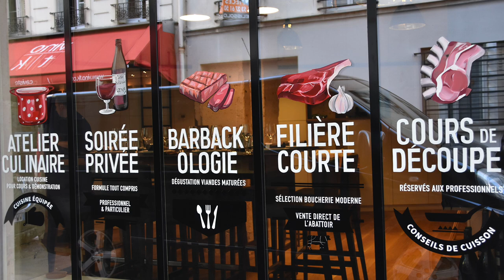UNE SOIRÉE 100% VIANDE ?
Côtes de bœuf, entrecôtes, pavés et faux-filet… Laissez-vous tenter ! Prenez place à la table d’hôtes de la Boucherie Moderne situé dans le quartier de Nation. John Gillot, boucher et Adrien Théry, chef cuisinier, vous ouvrent les portes de Barback.
Chaque mardi, ils organisent des soirées «Viandes». Le concept : une invitation à l’intimité et à la simplicité. L’intimité d’une bonne viande expliquée par le boucher et choyée par le chef. Et la simplicité de partager cela entre amis autour d’un billot transformé pour l’occasion en table haute.

Au programme (de 8 à 10 personnes maximum) :
• Dégustation de 4 viandes maturées entre 25 et 60 jours
• Explications du boucher sur les origines, caractéristiques et saveur des viandes
• Conseils du chef cuisinier sur les modes de cuisson et les accords mets/vins.